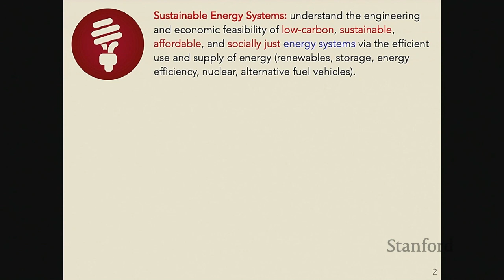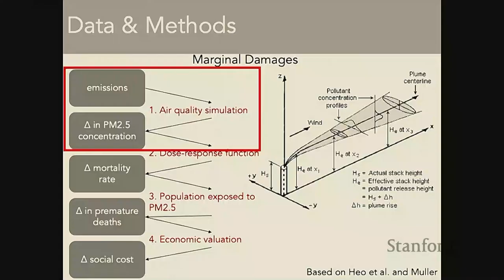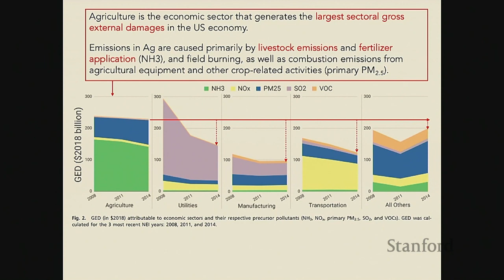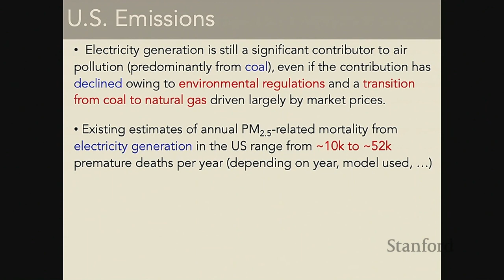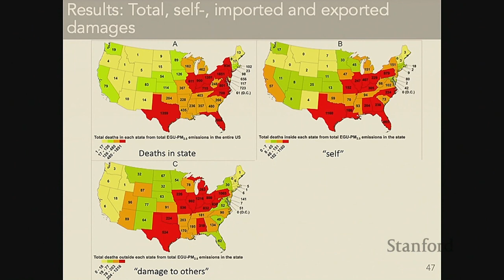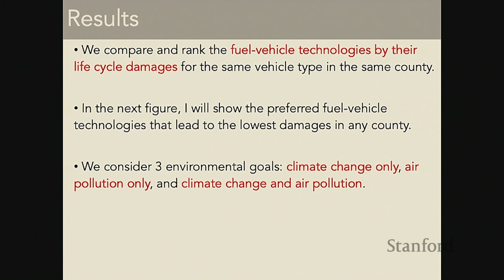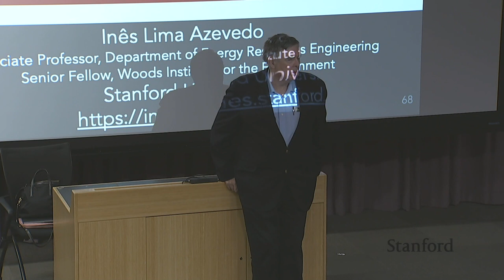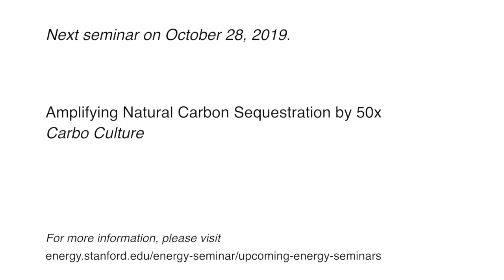Climate and Air Pollution Consequences | Ines Azevedo | Energy Seminar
This talk will cover three related recent/ongoing pieces of work: 1) Comparing the Health Damages from Air Pollution to the Value Added in the U.S. Economy (PNAS, 2019): Integrated assessment models are used to compute economy-wide gross external damages (GED) due to premature mortality from air pollution, with 4 key findings. 2) Fine Particulate Air Pollution from Electricity Generation in the US: Health Impacts by Race, Income, and Geography (ES&T, forthcoming):  An estimate the health effects from air pollution from electricity generation in the US, for each of the seven Regional Transmission Organizations, for each US state, by income and by race. Disparities by race/ethnicity are observed for each income category. 3) What are the best combinations of fuel-vehicle technologies to mitigate climate change and air pollution effects across the United States? (in review):   Estimating the life cycle monetized damages due to GHGs and criteria air pollutant emissions for different types of passenger-moving vehicles in the U.S.

Speaker bio:

Inês M.L. Azevedo recently joined the Department of Energy Resources Engineering at Stanford University as Associate Professor. She also serves as Senior Fellow for the Woods Institute for the Environment. Prior to that, she was as Full Professor in the Department of Engineering and Public Policy at Carnegie Mellon University, where she still co-leads the Climate and Energy Decision Making Center Prof. Azevedo’s research interests focus on how to transition to a sustainable, low carbon, affordable and equitable energy system. She focusses on issues where a systems approach is needed, by combining engineering and technology analysis with economic and decision science approaches. She has published 80+ peer-reviewed publications. She has participated as an author and committee member in several National Research Council reports from the U.S. National Academy of Sciences. Prof. Azevedo has received the World Economic Forum’s “Young Scientists under 40” award in 2014, and the C3E Women in Clean Energy Research Award in 2017.